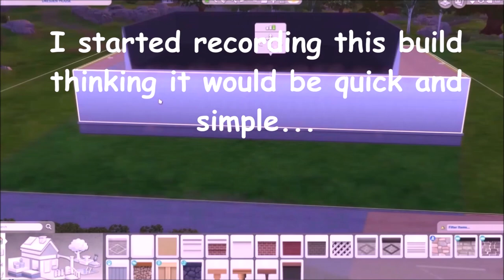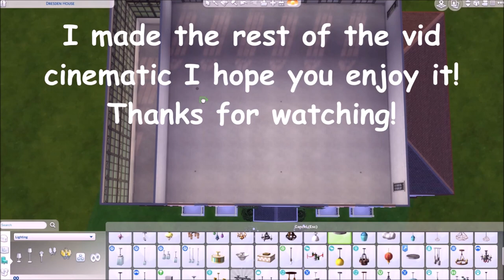Charm Manor//house Build/ tour //thesims4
Hey everyone! I am sorry this took so long to post but I am finally done with Lucky and her ever growing family's new home! This house has Lucky written all over it, I hope you watch this video to find out why!